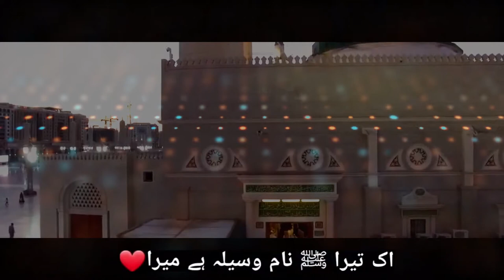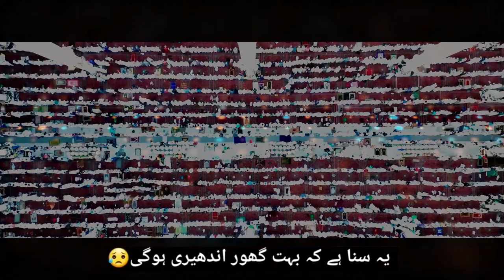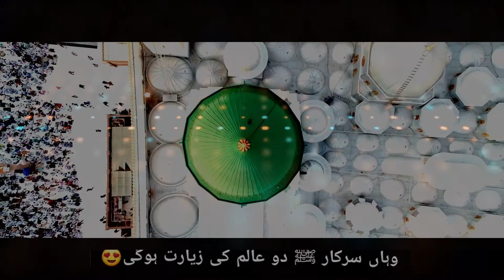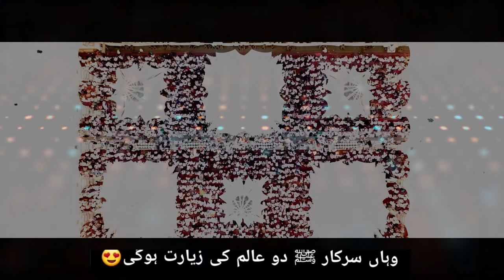Naat e Sarkat || Best Naat Forever || Qari Shahid Mahmood Qadri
Title :
Vocalist :
Recording Studio : QSM Naat Lovers
Label : Naat Lover's